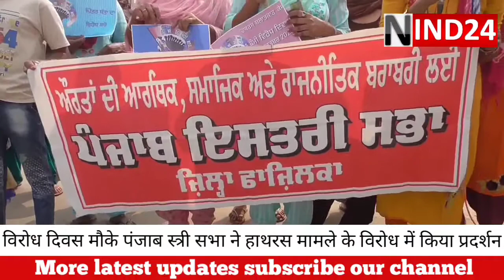पंजाब स्त्री सभा ने नेशनल विरोध दिवस के अवसर पर Hathras Kand के विरोध में किया रोष प्रदर्शन